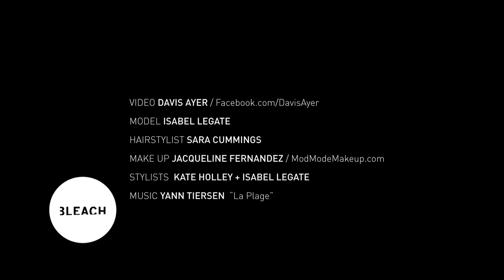BLEACH: Preparations- DAVIS AYER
// Bleach photo set preparation for Davis Ayer
Model: Isabel Legate
Stylist: Kate Holley + Isabel Legate